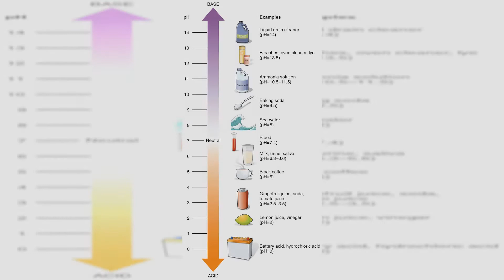Glutelina | ¿Una buena fuente de proteínas?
Las Glutelinas son proteínas, pertenecientes a la categoría de esferoproteínas (dada la forma esférica de la molécula), y se encuentran mayoritariamente en los cereales (trigo, avena, centeno, cebada). Las glutelinas, no se dispersan uniformemente en toda la superficie del grano, sino que el 80% se condensa prácticamente en el endospermo junto con las prolaminas.​ Las propiedades de cada tipo de cereal van a depender del porcentaje de estas proteínas en el grano, y de la manera en que estén distribuidas en el mismo.​ Solo se producen en material vegetal.